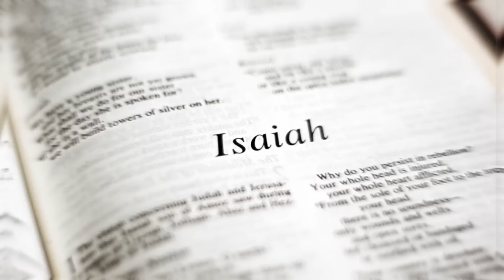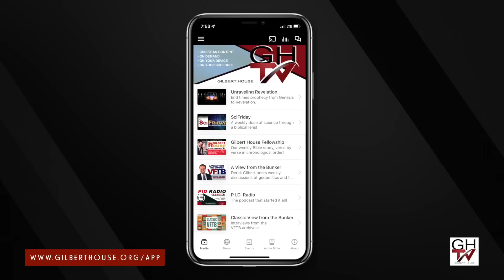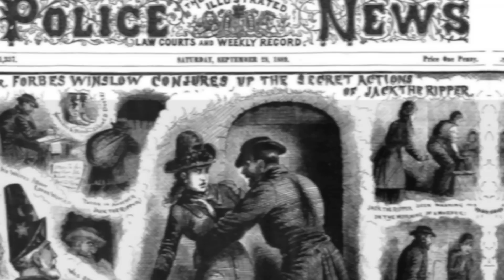Unraveling Revelation: Judgment on Worshippers of the Beast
The seven bowl judgments decreed by God are reserved for a world that is beyond redemption.

While we believe that a remnant will survive into the period of the Lord’s wrath, it will not be a good time to be alive for anyone. This week, we look at the first three bowl judgments: Ugly and painful sores on everyone who takes the mark of the Beast and worships his image and the transformation of the waters of the world into blood.

Beyond echoing plagues that struck Egypt during the Exodus, Sharon observes that pouring out the judgments from bowls is a reversal of the ancient pagan ritual called kispum, a necromancy ceremony in which spirits of the dead (actually demons) were summoned to a meal at which a drink offering was poured out.

We also note that there is an angel in charge of the waters, just as there is an angel in charge of the fire on the altar of God (Rev. 14:18) and four angels who hold back the four winds (Rev. 7:1).

Israel is open for tourists again! For details on our Israel Tour March 19–30, 2023,

New dates for our tour of Türkiye: We’ll visit the churches of Revelation, Abraham’s home city Harran, Göbekli Tepe, and more in October of 2023.